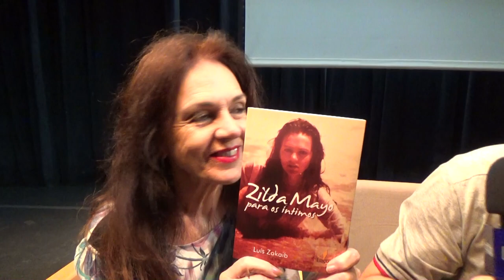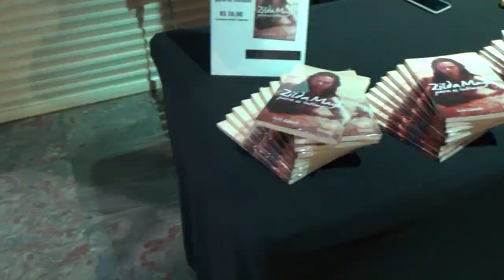Atriz ZILDA MAYO (Musa da Pornochanchada) lança sua Biografia no Em Evidência C/ Emilio Paganin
Zilda Mayo para os ìntimos, esse é o título do livro que retrata a vida de uma das atrizes com a carreira v=bem sucedida no cinema nacional. A atriz lançou suaBiografia em São Paulo e posteriormente fez uma sessão de autógrafos em Araraquara, sua cidade natal. Na ocasião, a atriz conversou com o Jornalista Emilio Paganin e falou sobre carreira, fama e projetos.